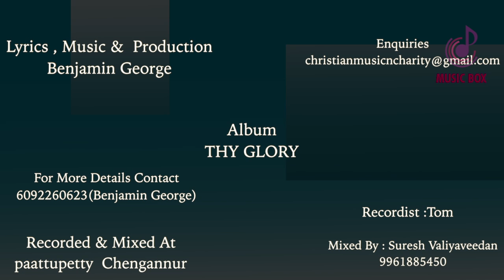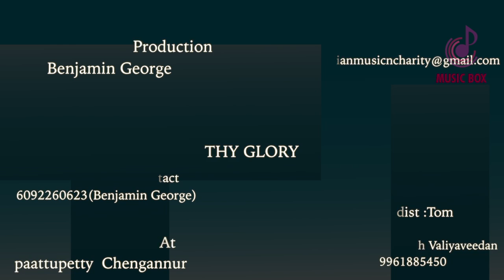KANNU CHIMMI KNNU CHIMMI THARAMI l Malyalam Christian Devotioal Song l Alex l Benjamin George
Song ; Kannu chimmi tharam
Lyrics & Music ; Benjamin george lSinger : Alex P  l  album : The glory